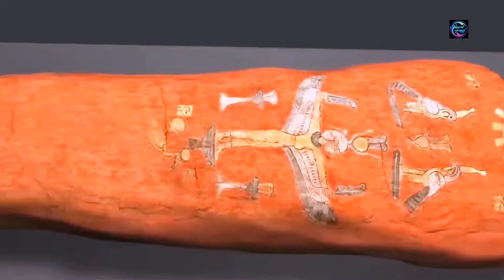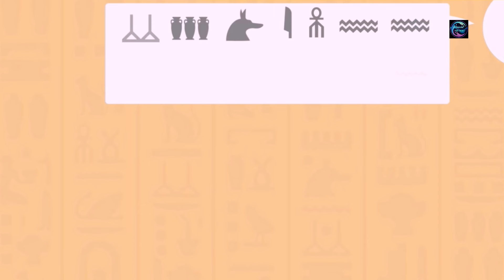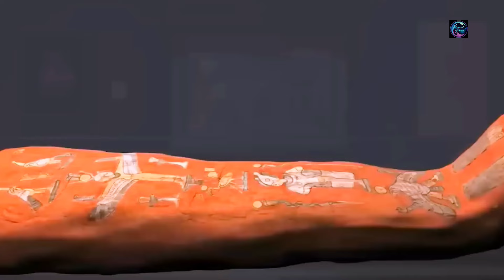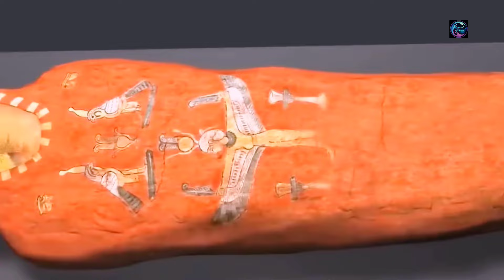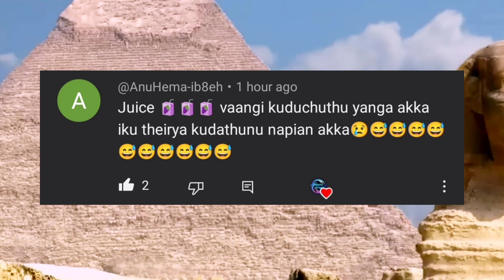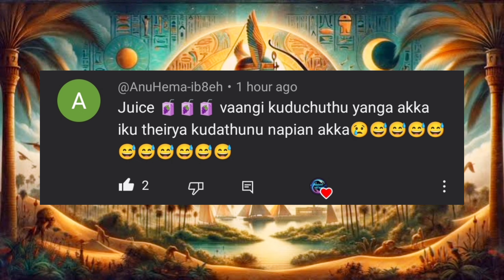நம்ப முடியாத எகிப்து உண்மைகள்! | Facts About Ancient Egypt That You Didn't Know | Galatta Info Tamil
Galatta Info Tamil : Tamil Galatta Facts and minutes mystery of Tamil Info. Mysterious World Tamil Videos in Tamil of Tamil Wonders. Top 10 Tamil Wonders In Our Tamil Language. This is Facts in Tamil of Tamil Facts and Facts In Minutes. Tamil Galatta News Facts and Mystery. Top 5 Best Animals Saving Humans Interesting Facts and Animal Facts. This Video Restore Your Faith In Humanity.